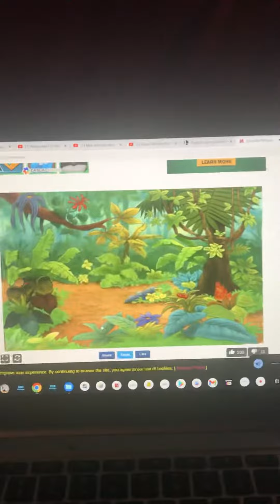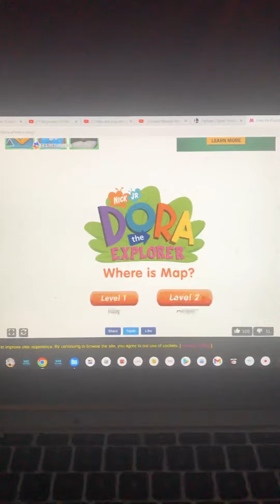Dora The Explorer Where’s Map Gameplay